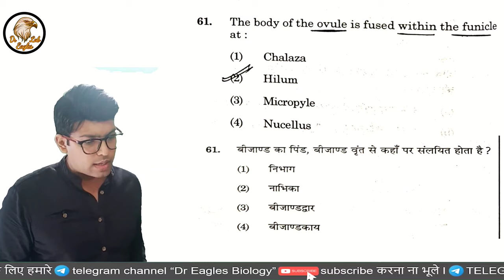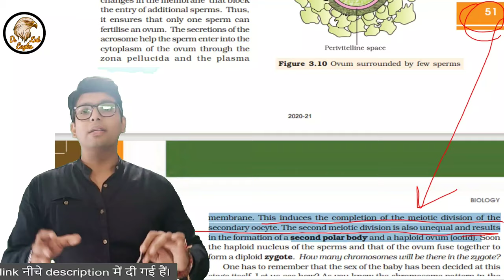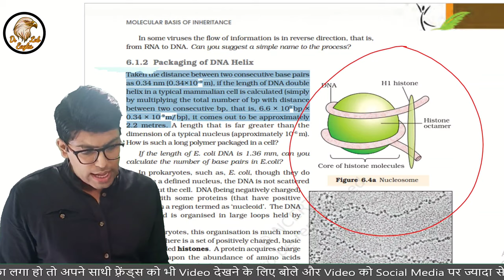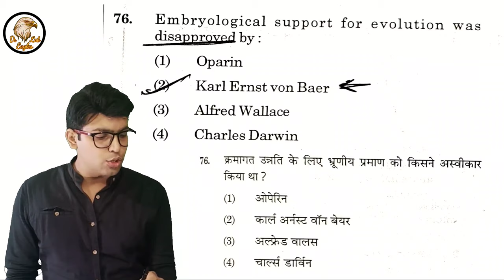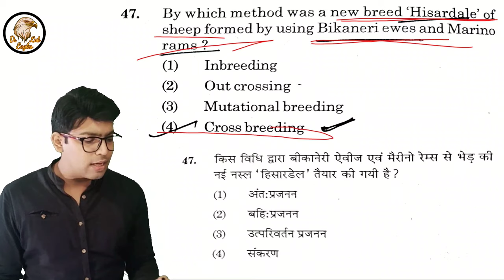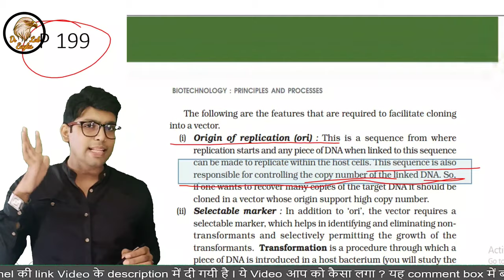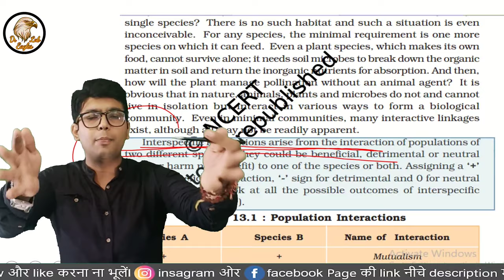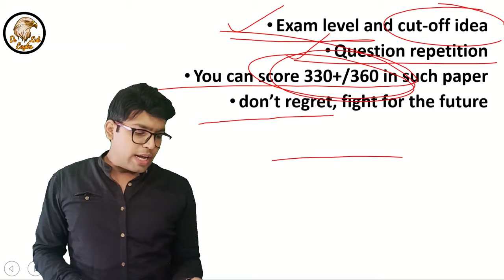NEET 2020 BIOLOGY | CHAPTER WISE ANALYSIS of 12th | QUESTION WEIGHTAGE & NCERT PROOFS | Dr Eagles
In this video, chapter-wise question analysis and weightage of the NEET BIOLOGY 2020 paper are explained with NCERT PROOFS of each and every question in a given sequence ...
11th BIOLOGY -
Chapter 7 Structural Organisation in Animals
Chapter 22 Chemical Coordination and Integration

12TH BIOLOGY
UNIT VI
REPRODUCTION 1-66
Chapter 1 : Reproduction in Organisms 3
Chapter 2 : Sexual Reproduction in Flowering Plants 19
Chapter 3 : Human Reproduction 42
Chapter 4 : Reproductive Health 57
UNIT VII
GENETICS AND EVOLUTION 67-142
Chapter 5 : Principles of Inheritance and Variation 69
Chapter 6 : Molecular Basis of Inheritance 95
Chapter 7 : Evolution 126
UNIT VIII
BIOLOGY IN HUMAN WELFARE 143-190
Chapter 8 : Human Health and Disease 145
Chapter 9 : Strategies for Enhancement in 165
 Food Production
Chapter 10 : Microbes in Human Welfare 179

UNIT IX
BIOTECHNOLOGY 191-216
Chapter 11 : Biotechnology : Principles and Processes 193
Chapter 12 : Biotechnology and its Applications 207
UNIT X
ECOLOGY 217-286
Chapter 13 : Organisms and Populations 219
Chapter 14 : Ecosystem 241
Chapter 15 : Biodiversity and Conservation 258
Chapter 16 : Environmental Issues 270